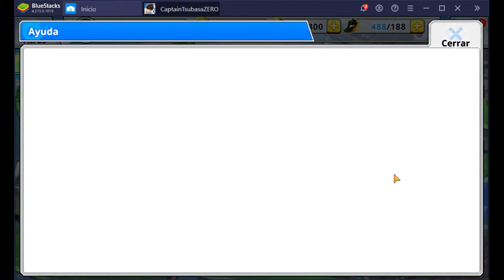Cómo Crear el EQUIPO DEFINITIVO: EVENTOS ¿que son? (Captain Tsubasa Zero: Kimero! Miracle Shot)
Se que es una guía larga pero espero que os sea útil.